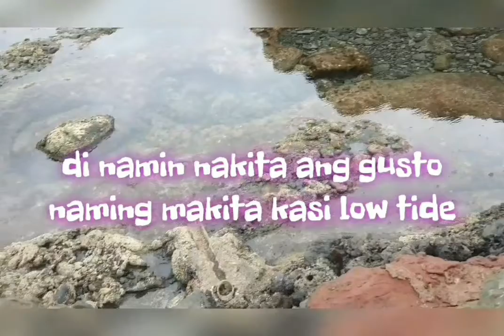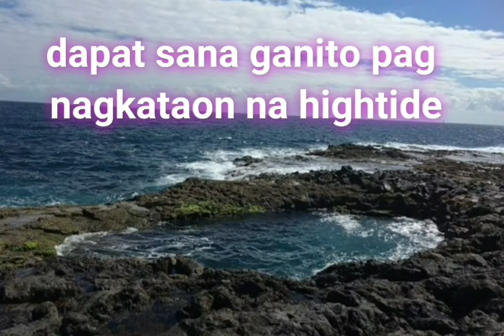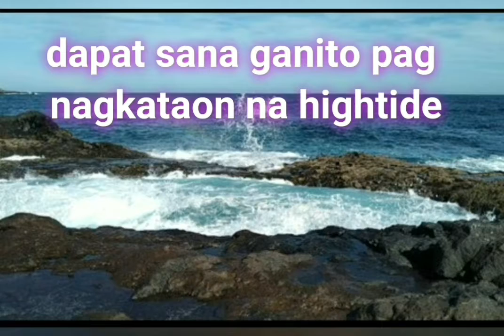PAMAMASYAL NAMIN SA LA GARITA BEACH TELDE/GRAN CANARIA SPAIN /PUMALPAK???/Grace and Stones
La Garita is one of cosiest and most popular beaches in the municipality of Telde.